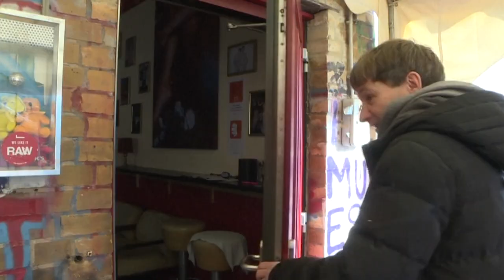Ξανά lockdown και περιορισμοί λόγω COVID-19 - Πάνω από 45 εκατ. κρούσματα παγκοσμίως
Ξεκίνησε η καθολική απαγόρευση κυκλοφορίας στη Γαλλία